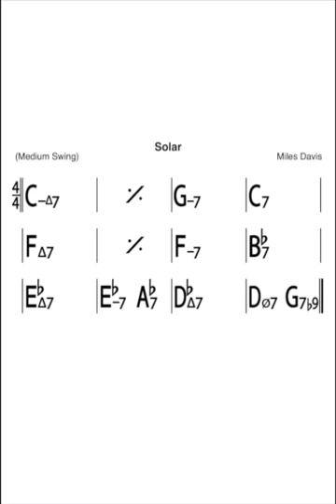Backing Track 'Solar' Miles Davis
"Solar"is a musical composition attributed to Miles Davis on the studio album Walkin' (1954), And is considered modern Jazz. The purpose of this backing track is to serve as a resource to educate musicians soloists and singers in the art of musical improvisation, This resource is free to download under creative commons.